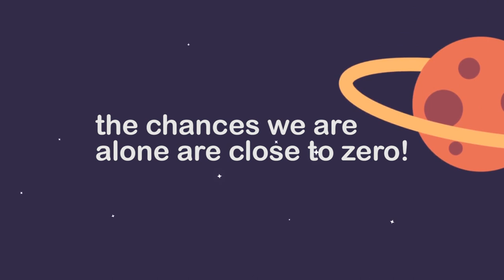Fermi Parallax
In Fermi Parallax we try to explore what could those Great Filters be that none civilization until now reached us.